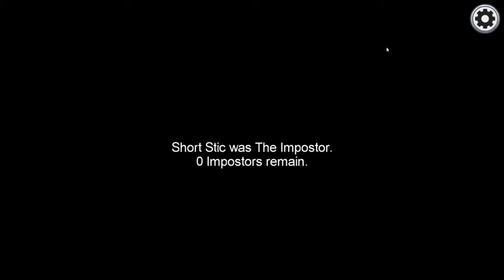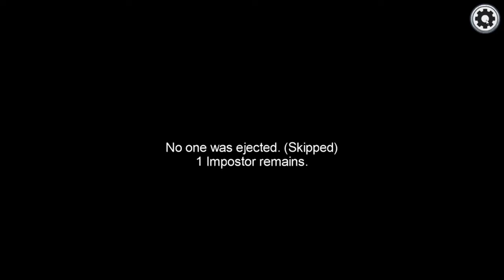Among Us | custom games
reupload cause i left personal info in vid

it showed my discord bruh and my desktop :sob: can't have that shit there sorry it had to GO.
also my friends were like "why is ur editing so shit" i'm sry guys it's tough when i don't want to review 30 games

i'll make another one probably